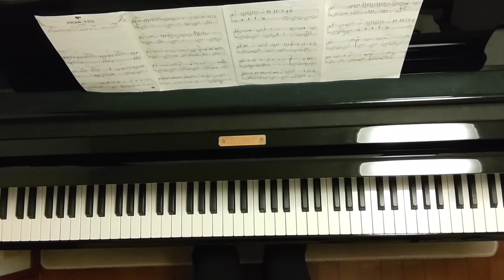津軽海峡・冬景色/石川さゆり/鈴木奈美アレンジ/Tsugaru Kaikyou Fuyugeshiki/Sayuri Ishikawa/piano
1977年（昭和52年）リリース
阿久悠作詞
三木たかし作曲

華麗なるピアニスト
〜ステージを彩る豪華アレンジ〜
演歌＆歌謡曲
ヤマハミュージックメディア　より